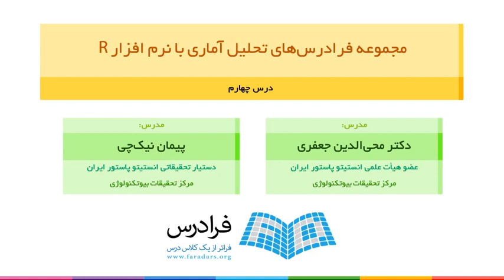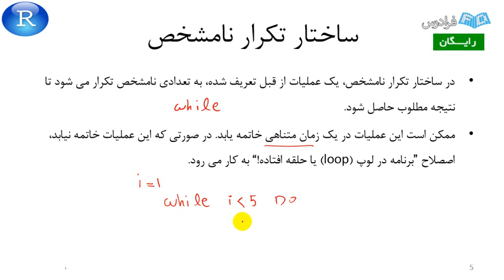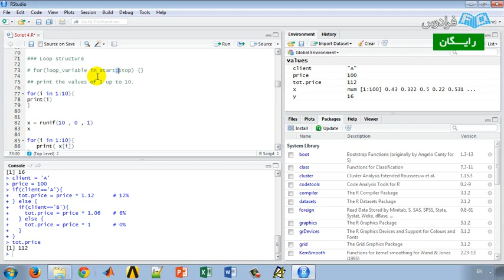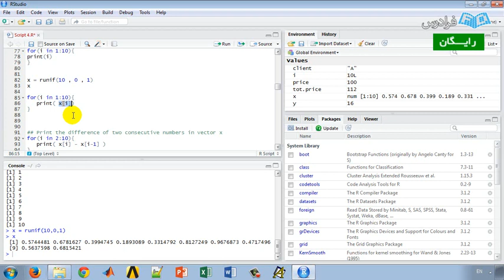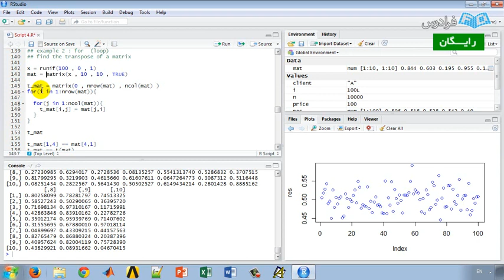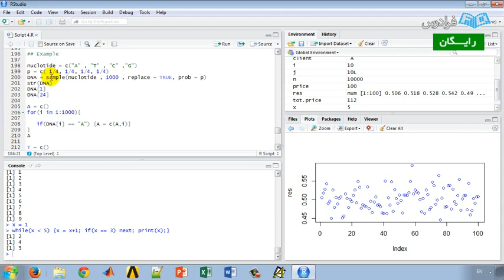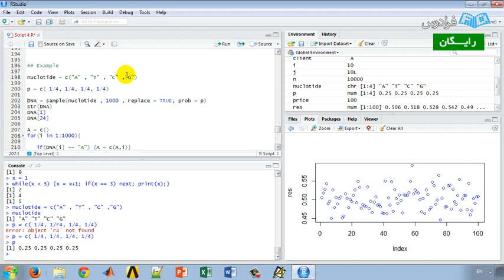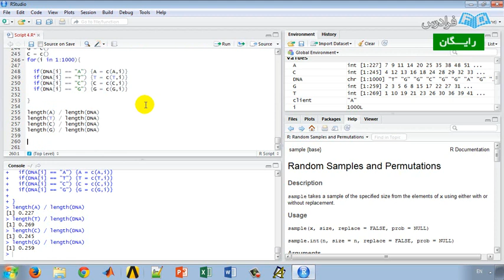Rstudio - آموزش برنامه نویسی آر استودیو قسمت 10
آشنایی با محیط R
    ساختارهای کنترل
    تعریف متغیر و عملگرهای ریاضی و منطقی
    تعریف تابع
    کار با توابع درونی R
    کار با بردارها و ماتریس ها
    وارد کردن داده از محیط‌های مختلف به محیط نرم افزار R
    ذخیره کردن داده از محیط R
    تحلیل های آماری داده ها
    و …